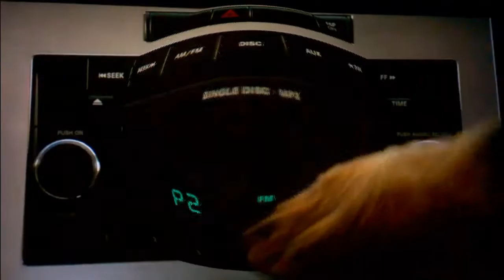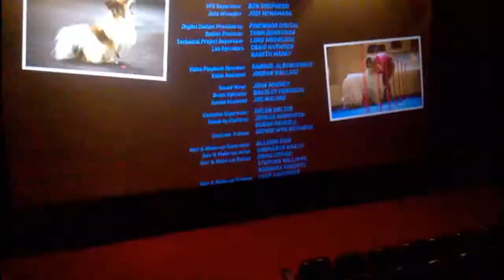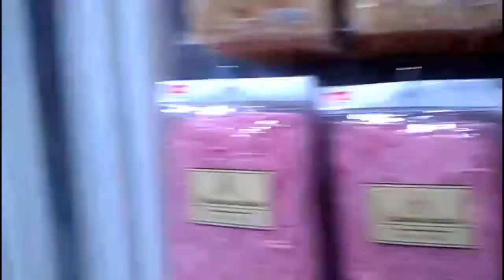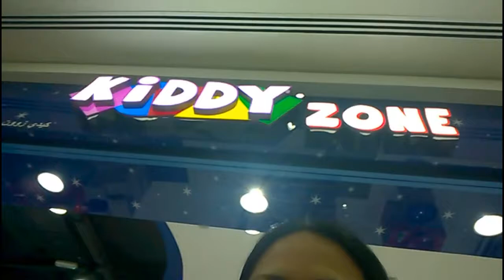Nag-ikot kami sa Sharq Mall - Watch movie, Daiso Japan and Kiddie Zone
MARAMING SALAMAT!
MABUHAY!